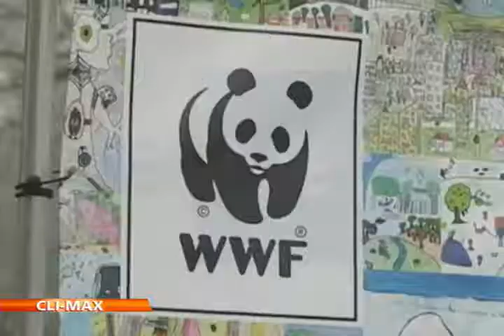8 años para llegar a Marte y que sea un estadounidense quien pise su superficie: presidente Trump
Durante una videoconferencia con la astronauta Peggy Whitson, Trump aseguró que quieren "intentar llegar a marte durante el primer mandato, o al menos durante el segundo, de modo que tendremos que acelerar eso un poco".

Para lograr sus objetivos lo más pronto posible, el republicano firmó a finales de marzo la Ley de Autorización de Transición de la NASA, lo que permitirá que dispongan de 19.500 millones de dólares para la ejecución de los proyectos existentes hasta el año 2030.

Rafael Navarro, asesor de la NASA e investigador del Instituto de Ciencias Nucleares de la Universidad Nacional Autónoma de México, explicó en Clímax que “ para que Trump pueda enviar humanos a Marte necesita invertir y acelerar el proceso”.